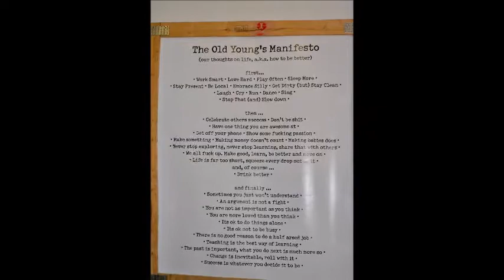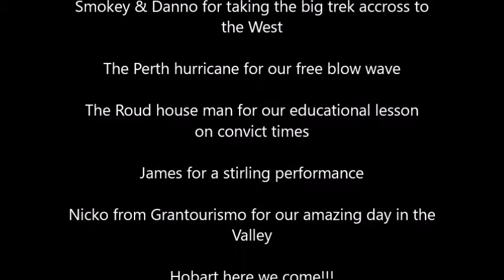Girls Wild Wild West weekend Sep 2017